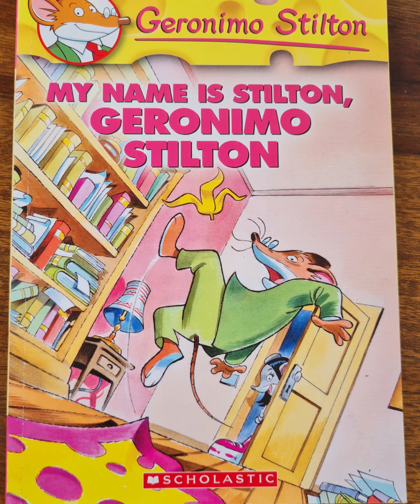Book52 100daychallenge booktube book bookreview famousbook bookstagram